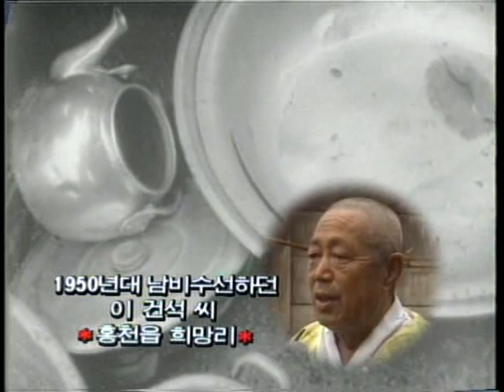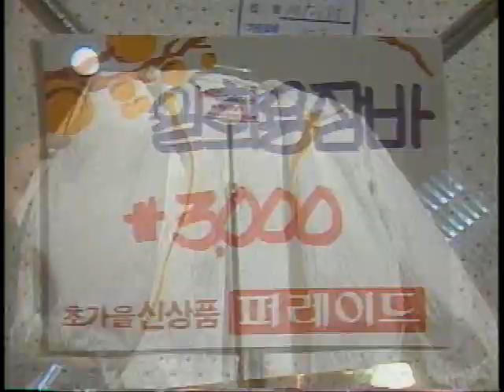[지식] 그때를 아십니까 32 냄비 때우시요.avi